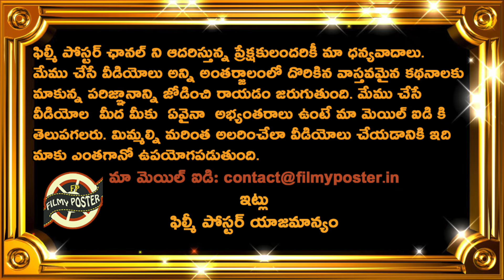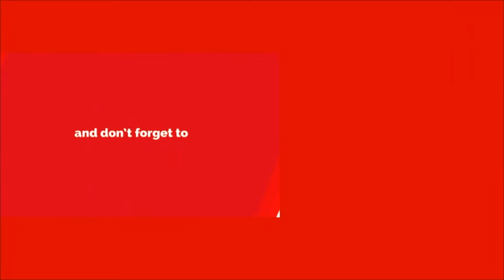Big Shock To MI After SRH Match|SRH vs MI Match 8 Updates|IPL 2024 Updates|Filmy Poster